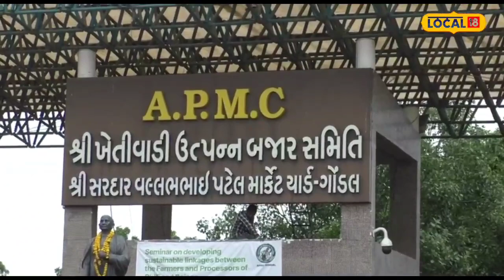Rajkot | સૌરાષ્ટ્રની સૌથી અગ્રીમ ગોંડલ APMCમાં શું છે આજનો ભાવ? કયા પાકે મારી બાજી?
Rajkot | What is today's price in Saurashtra's premier Gondal APMC? Which crop is my bet?

સૌરાષ્ટ્રનું અગ્રીમ ગણાતું માર્કેટિંગ યાર્ડ એટલે કે, ગોંડલ માર્કેટિંગ યાર્ડ જ્યાં તમામ પ્રકારની ખેત પેદાશોની આવક મોટા પ્રમાણમાં થાય છે ત્યારે આજે ગોંડલ માર્કેટિંગ યાર્ડમાં મગફળી, કપાસ અને શાકભાજી સહિત મોટા પ્રમાણમાં પાકની આવક થઇ હતી. માર્કેટ યાર્ડમાં આજે સૌથી વધુ આવક શાકભાજીની થઈ હતી.